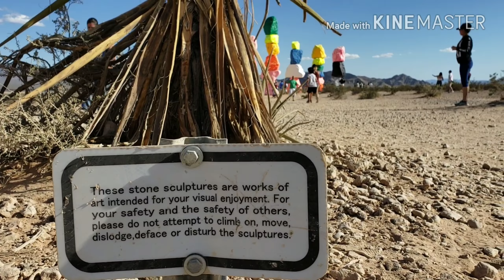Vlog#5 its family time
Out and about with the family going  to oceanside and Redondo beach for the 3 days weekends and a small trip to seven mountains.